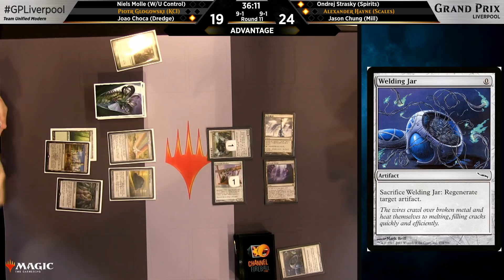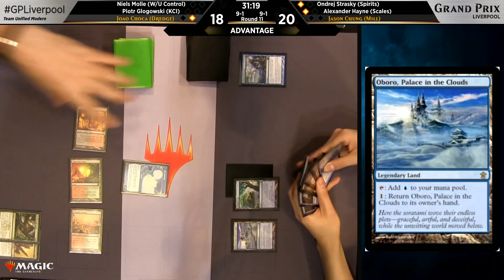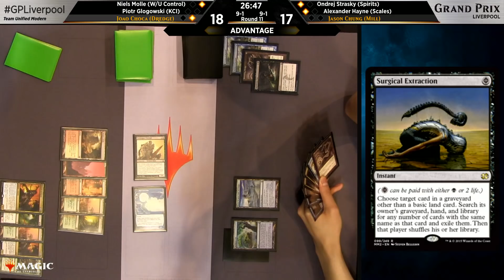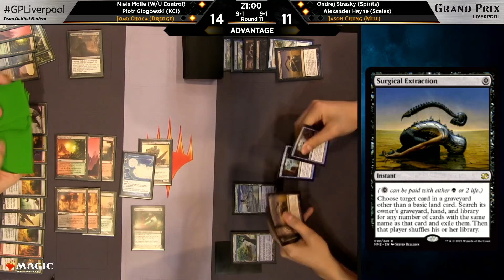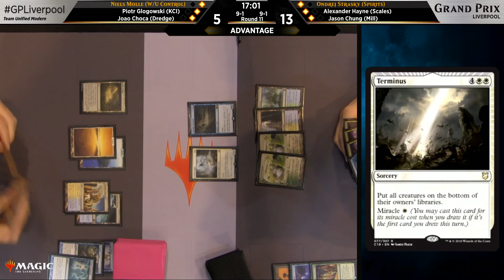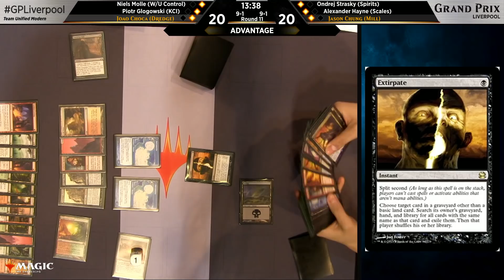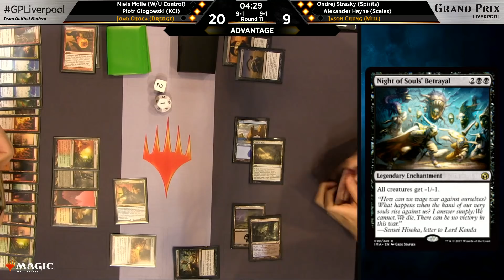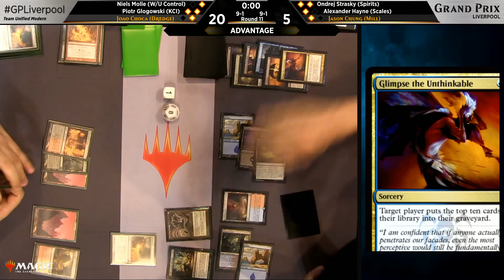Magic the Gathering GP Liverpool 2018 Round 11 Team Modern